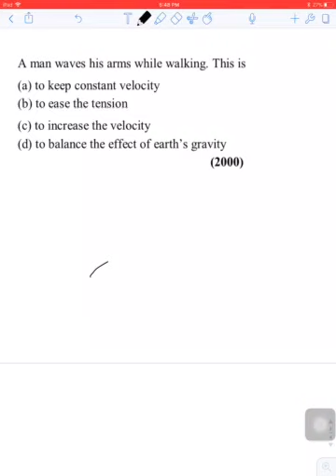2.3 Motion a straight line (Aiims)